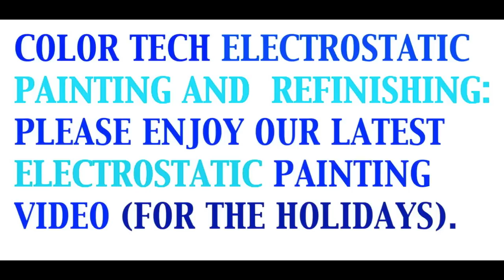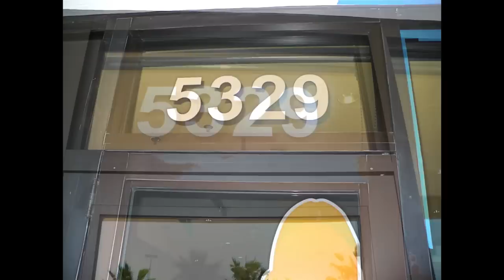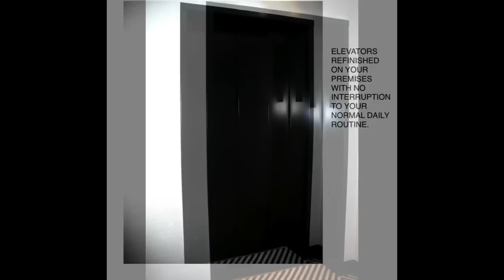COLOR TECH ELECTROSTATIC PAINTING AND INTERIOR DECORATING SERVICES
NEW FOR 2012: OUR FIRST VIDEO OF THE YEAR.
WE ARE COLOR TECH ELECTROSTATIC PAINTING AT "METALPAINTER.COM"

THIS VIDEO DEPICTS A HOME RENOVATION AT EAST LAKE WOODLANDS, FLORIDA, ON THE GOLF COURSE WITH DEER PASSING BY.  WE ARE REFINISHING ALL OF THE DOOR AND WINDOW FRAMES, INSIDE AND OUT.

COLOR TECH ELECTROSTATIC SPECIALIZES IN ELECTROSTATIC PAINTING AND HOME, OFFICE AND BUSINESS INTERIOR DECORATING SERVICES, REFINISHING ALL INTERIOR AND EXTERIOR METAL TO COMPLIMENT YOUR  ARCHITECTURAL PLANS AND INTERIOR DESIGNS.

ELECTROSTATIC PAINTING BY COLOR TECH HAS EVERYTHING TO DO WITH THE FOLLOWING PEOPLE, PLACES AND THINGS:

COLOR TECH ELECTROSTATIC PAINTING:

"We Put A New Finish On Your Personal, Professional, and Business Image."